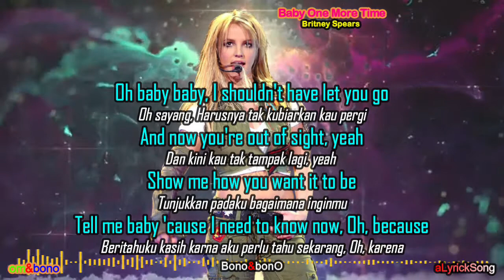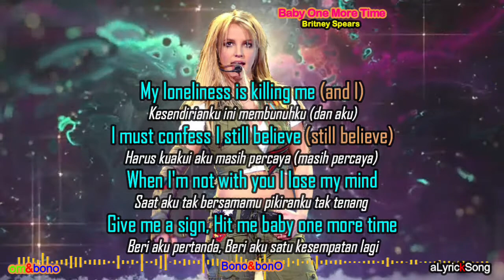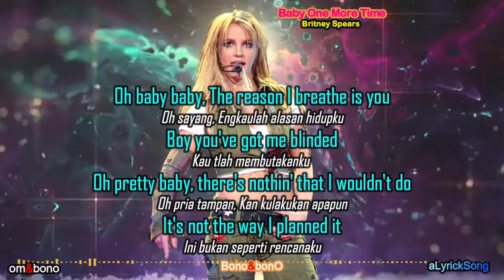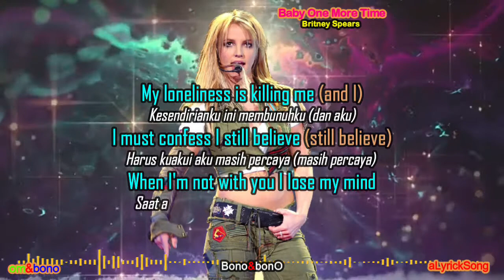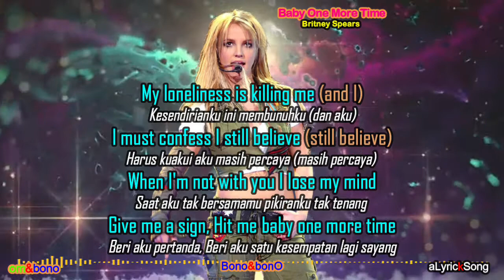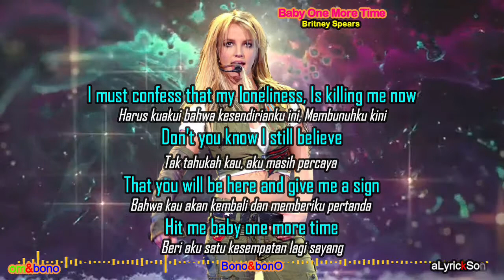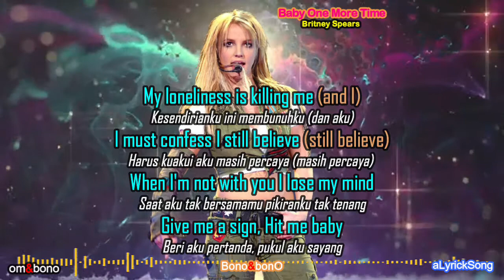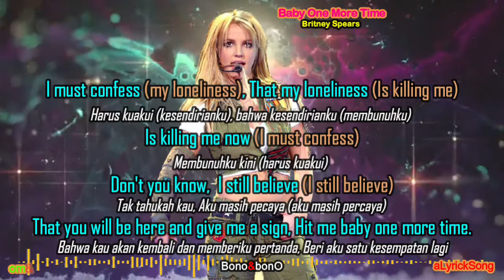BABY ONE MORE TIME - Britney Spears (Lirik + Terjemahan Indonesia )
Penyanyi      : Britney Spears

Britney Spears

Oh baby baby, Oh baby baby,
Oh sayang, oh sayang
Oh baby baby, How was I supposed to know
Oh sayang, Bagaimana mungkin aku tahu
That somethin' wasn't right here
Bahwa ada sesutu yang tak beres di sini

Oh baby baby, I shouldn't have let you go
Oh sayang, Harusnya tak kubiarkan kau pergi
And now you're out of sight, yeah
Dan kini kau tak tampak lagi, yeah
Show me how you want it to be
Tunjukkan padaku bagaimana inginmu
Tell me baby 'cause I need to know now, Oh, because
Beritahuku kasih karna aku perlu tahu sekarang, Oh, karena

Kesendirianku ini membunuhku (dan aku)
I must confess I still believe (still believe)
Harus kuakui aku masih percaya (masih percaya)
Saat aku tak bersamamu pikiranku tak tenang
Give me a sign, Hit me baby one more time
Beri aku pertanda, Beri aku satu kesempatan lagi

Oh baby baby, The reason I breathe is you
Oh sayang, Engkaulah alasan hidupku
Boy you've got me blinded
Kau tlah membutakanku
Oh pretty baby, there's nothin' that I wouldn't do
Oh pria tampan, Kan kulakukan apapun
It's not the way I planned it
Ini bukan seperti rencanaku

Beritahuku kasih karna aku perlu tahu sekarang
Oh, because
Oh, karena

Beri aku pertanda, Beri aku satu kesempatan lagi sayang

Oh baby baby, Oh baby baby, ey ey yeah
Oh sayang, oh sayang, ey ey yeah
Oh pretty baby, I shouldn't have let you go
Oh pria tampan, Harusnya tak kubiarkan kau pergi

Harus kuakui bahwa kesendirianku ini, Membunuhku kini
Don't you know I still believe
Tak tahukah kau, aku masih percaya
Bahwa kau akan kembali dan memberiku pertanda
Hit me baby one more time
Beri aku satu kesempatan lagi sayang

Give me a sign, Hit me baby
Beri aku pertanda, pukul aku sayang

I must confess (my loneliness), That my loneliness (Is killing me)
Harus kuakui (kesendirianku), bahwa kesendirianku (membunuhku)
Is killing me now (I must confess)
Membunuhku kini (harus kuakui)
Don't you know,  I still believe (I still believe)
Tak tahukah kau, Aku masih pecaya (aku masih percaya)
That you will be here and give me a sign, Hit me baby one more time.
Bahwa kau akan kembali dan memberiku pertanda, Beri aku satu kesempatan lagi.